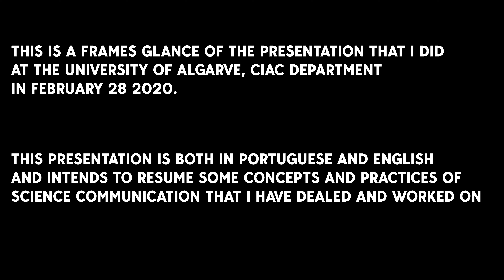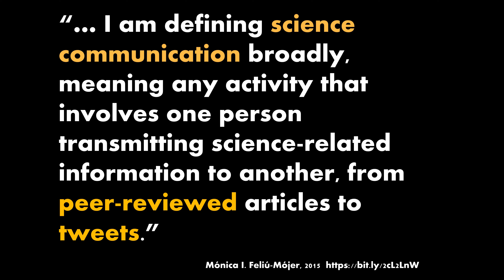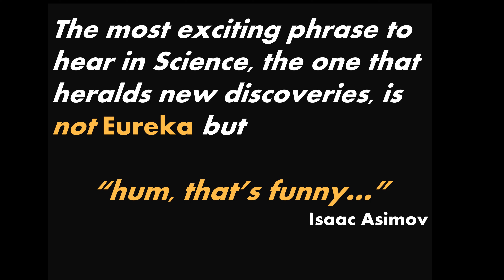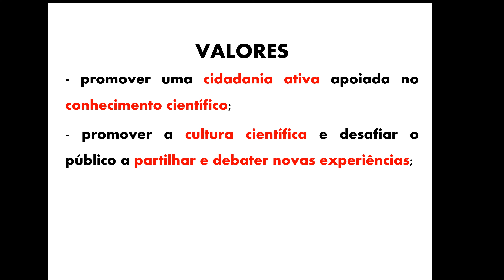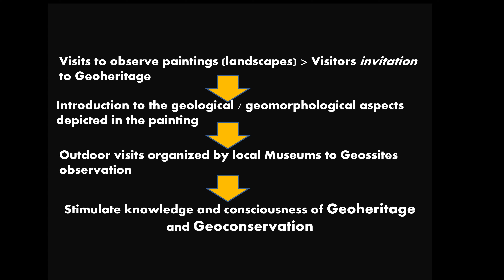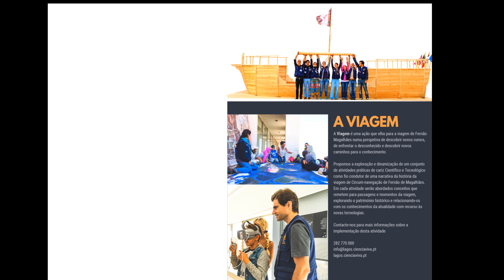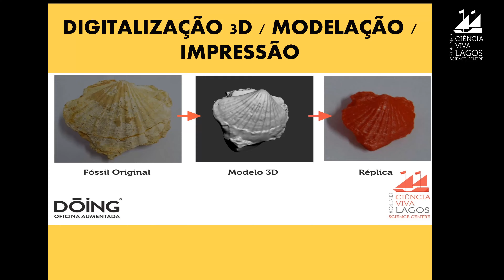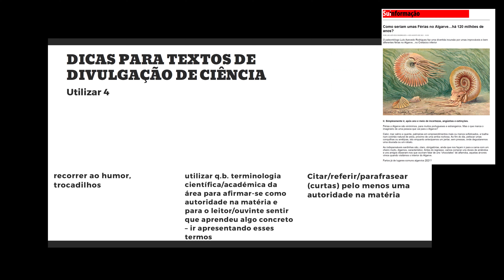Science Communication - What Is and How To Do It | Comunicação de Ciência - O Que É e Como Fazer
Video of the presentation (PPT) regarding Science Communication that Luis Azevedo Rodrigues did at the University of Algarve,  by invitation of the Arts and Communication Research Centre (CIAC) in February 28 2020.
This presentation is both in Portuguese and English and intends to resume some concepts and practices of Science communication that we have dealt and worked on in the last years.

Vídeo elaborado a partir da apresentação PPT realizada por Luís Azevedo Rodrigues na Universidade do Algarve, a convite do Centro de Investigação de Artes e Comunicação (CIAC) em 28 de Fevereiro de 2020 e sobre a Comunicação de Ciência.